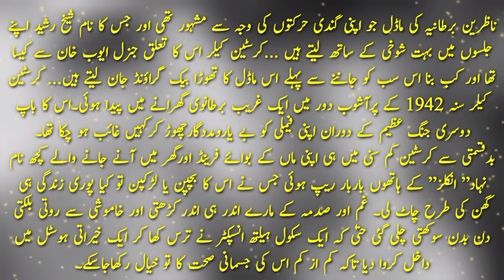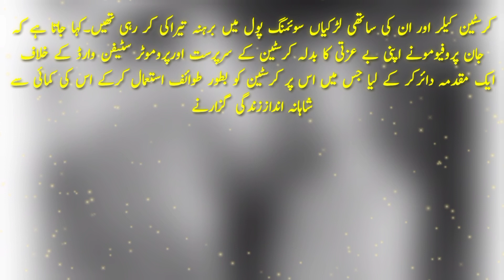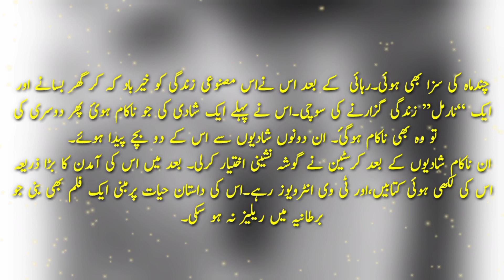General Ayub Love Story | UK Hot Model Who had Sexual Relations With Political Leaders |Latest News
Christine Keller Who was a UK Model, Who had Sexual Relations With Different Political Leaders of Britain.At that time when General Ayub visited london young model christine was quite impressed with the charismatic personality of the general ayub